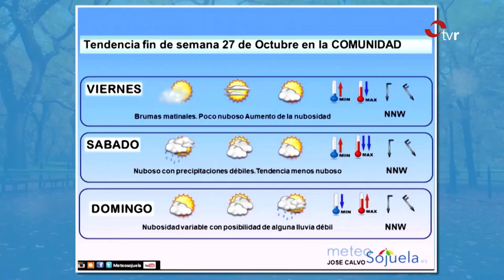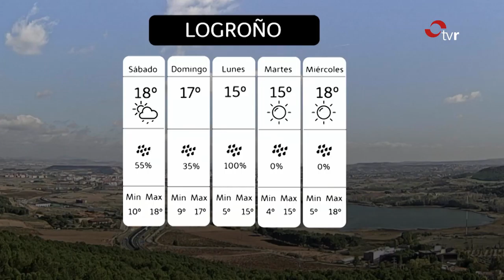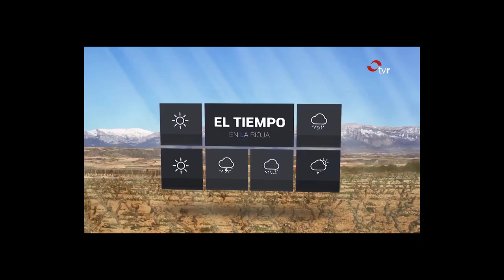Colaboración diaria con TVR. 27/10/2017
Edición con Timelapses,graficos, mapas y meteofotos